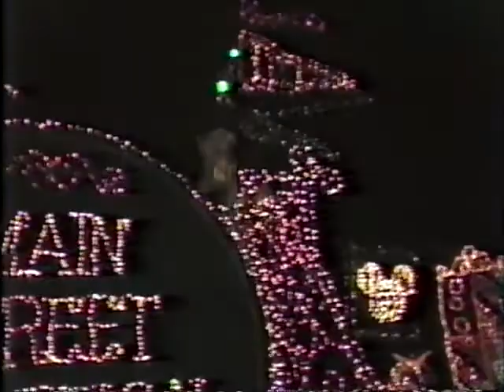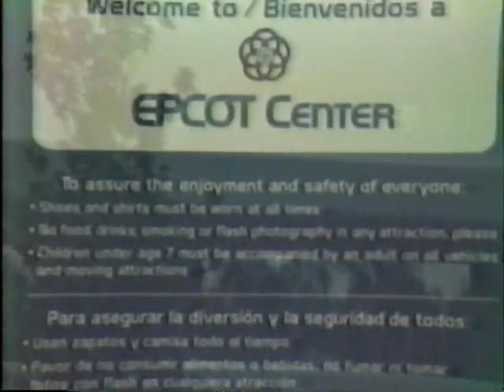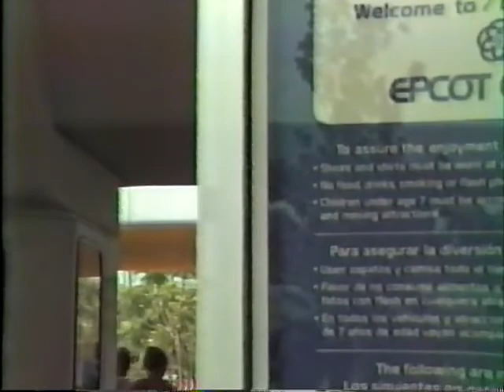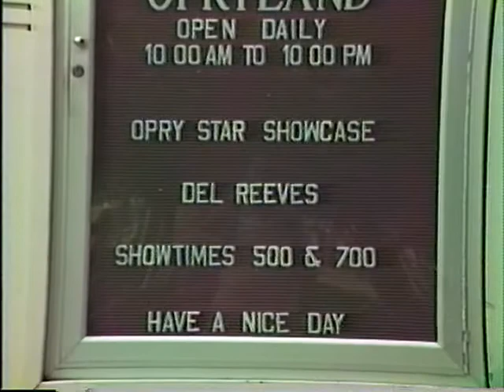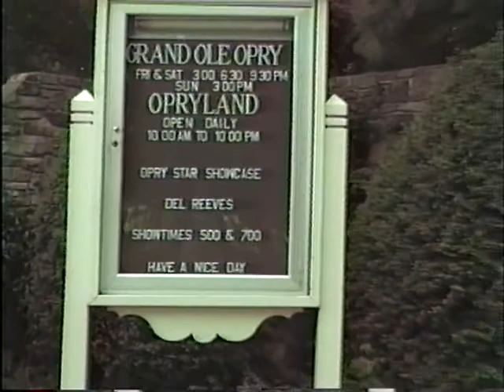4. Holiday in 1983 from Night parade in Disney world to Nashville, Tennessee.avi